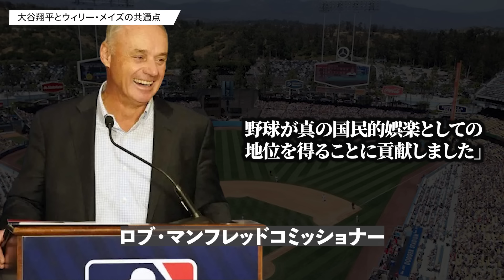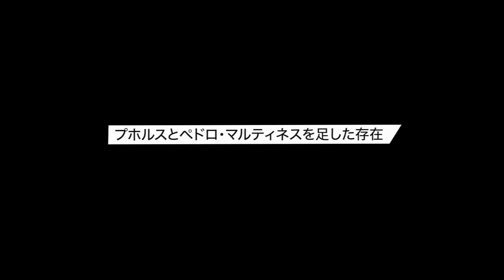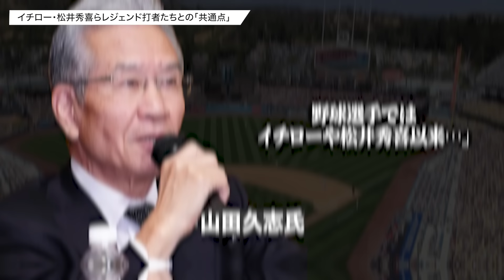「40-40を達成できる投手なんて最強過ぎるよ！」MLBレジェンド達が語る大谷翔平の異次元さとMLBレジェンド達との共通点【大谷翔平】【海外の反応】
（全米野球記者協会のメンバー・奥田秀樹記者）
「ショウヘイは21世紀のオールスター男だ」

（山田久志氏）
「彼の1番の功績は、野球選手全体のイメージを上げた。これは大きいね！」

7月25日、アメリカスポーツメディア『ESPN』は『21世紀のMLB選手 トップ25ランキング』を発表。

大谷選手は、3度のMVPに輝いたアルバート・プホルス氏やマイク・トラウト選手、三冠王のミゲル・カブレラ氏、サイ・ヤング賞3度の大投手クレイトン・カーショウ選手など、歴史的名選手らと並んで、14位にランクインしました。

たいていはメジャー10年以上の選手たちがランクインする中で、メジャー7年目の大谷選手がランクインするのは極めて異例のことだそうです。ある米スポーツ記者は次のように語っています。
「このランキングにMLBで10年もプレーしていない選手が選出されるのは異例のことだ。
いかにショウヘイ・オオタニがMLBの歴史に大きなインパクトを与えたかを示す良い例だろう。今ここで彼が引退しても、彼が二刀流というプレースタイルで残した功績は色褪せない」

米記者が語るように『ESPN』のランキングに選出されたことは、大谷選手がMLB史で常識外れの功績を残したからこそと言えるでしょう。

また、新たな伝説へ向かって一歩近づいた大谷選手ですが、人々を惹きつけるスター性、誰からも愛されるキャラクター、周りへ与える影響力といった点において、MLBレジェンド達とたくさんの共通点を持っているそうです。そこで今回は大谷選手とMLBレジェンドの共通点について、ご紹介していきます。